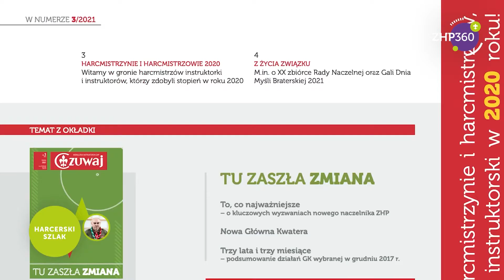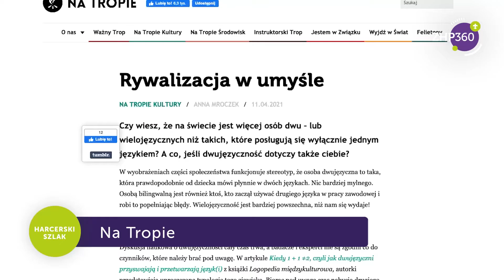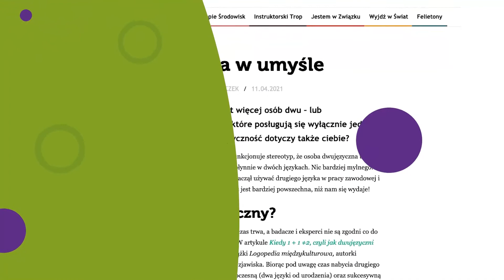Co poleca Marysia? | Harcerski Szlak #3